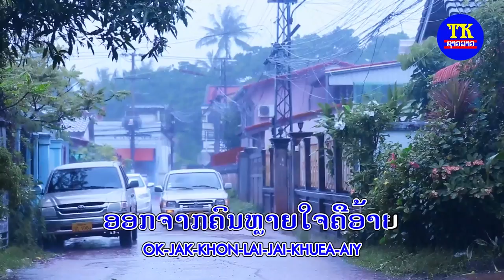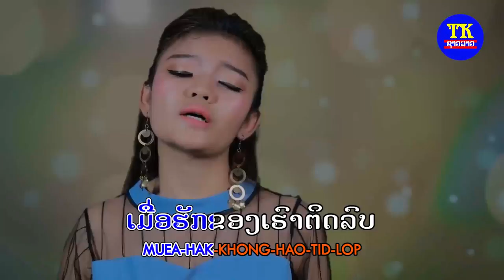ຄາຣາໂອເກະ ຮັກຕິດລົບ ດາວ KARAOKE Huk tit lop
TK entertainment
News star